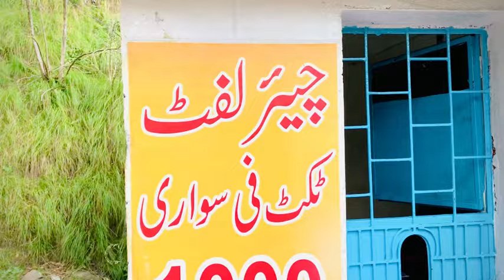Patriata chair lift || latest vlog 2024 Patriata chair lift || Mehar Danish IQbal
Patriata chair lift muree,best chair lift muree,6000 ft long chair lift Patriata,pandi point muree Patriata chair lift,mall road muree,

Patriata chair lift
Muree mall road 🛣️
Muree pandi point
Muree jpo
Muree hotel
Muree mall hils
Gpo muree
Islamabad
Muree
Pakistan
India
Bangla
Italy
Torki
Germany
Pakistan chair lift
India chir lift
Bangla chair lift
Pakistan food
India daily food
Nathy gali
Ayobia